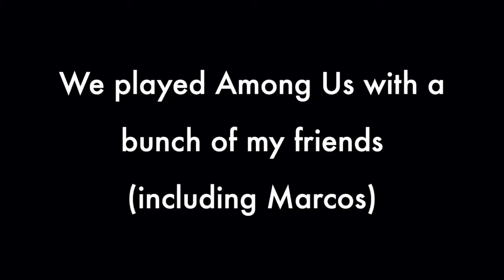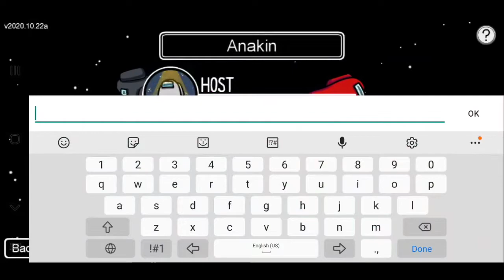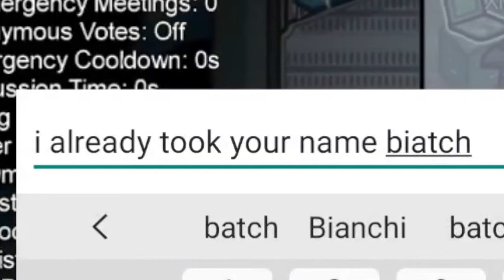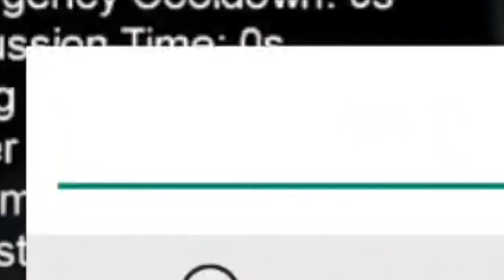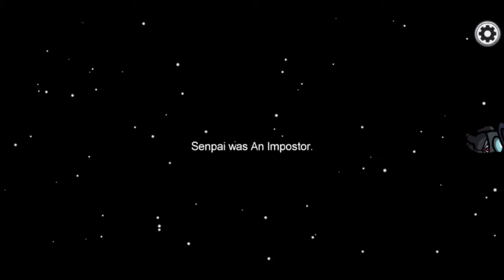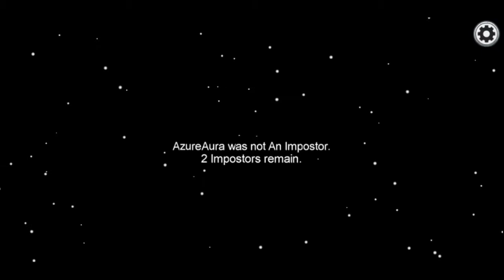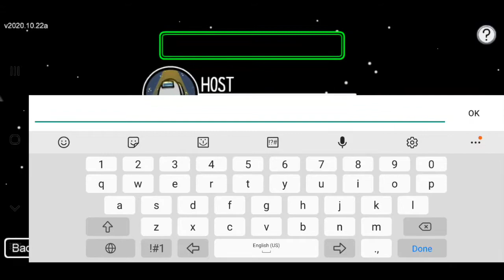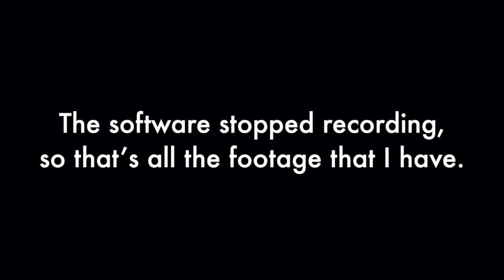There is a stalker Among Us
The software for recording my own voice wasn't working, so I decided to make up for it via sound effects and memes.

Featuring footage from “Marc & Friends play Among Us pt. 11 Who are you Anakin?” by XMarc and Friends